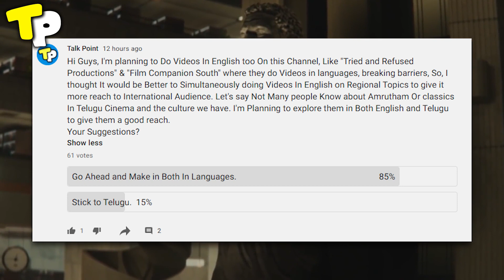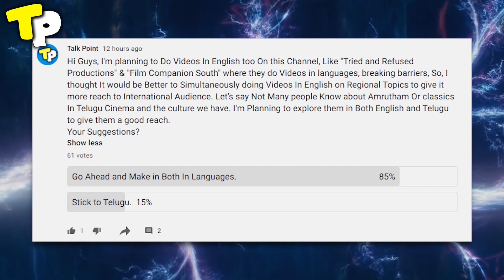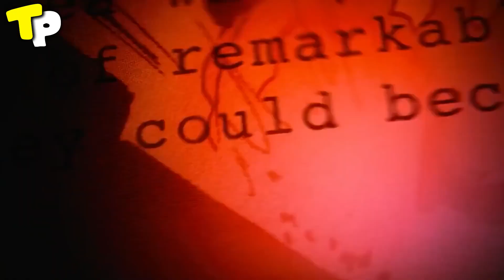LOKI Episode 6 Breakdown, Hidden Details and Easter Eggs | MCU Easter Eggs & LOKI Season 2 Updates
LOKI Episode 6 Breakdown & Ending Explained | Loki Episode 6 Explained In Telugu | Loki Telugu. We review, recap and explain the first episode of Loki on Disney Plus. We also discuss the TVA, Mobius M. Mobius and why Kang could be behind it all.

1. Brokerage Cashback upto Rs 1000*
2. Free ARQ Prime Premium Advisory
3. Smart Money access worth Rs 2000

Please enter Introducer code : R373059
T&C apply.
Why Are Men Attracted to Boobs? Why Men Love Boobs? Breasts and Evolution Explained | Telugu Point:

Earn 1000 Rs/- Daily | 6 Passive Income Ideas | Make Money Online | Make Money Series | Telugu Point: